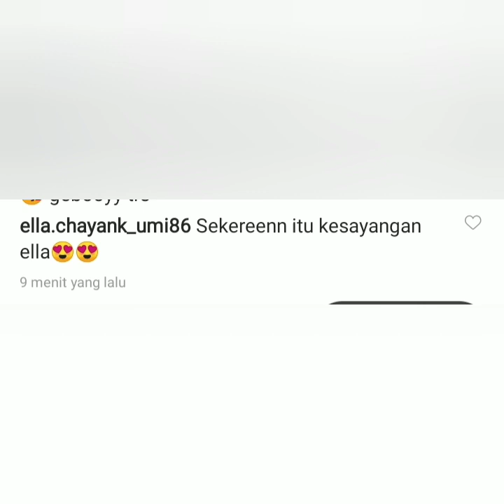Gaya tiktok terbaru ayu ting-ting & Krisnafahrezi keren Abis bikin Baper